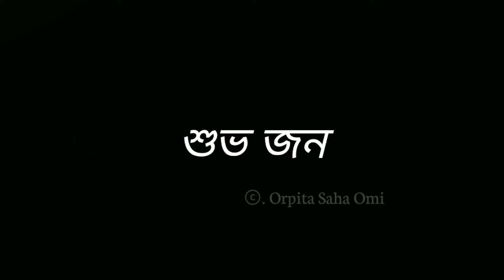Today's vlog..💜💜//শুভ জন্মদিন বঙ্গবন্ধ//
Today's vlog..💜💜
শুভ জন্মদিন বঙ্গবন্ধু।